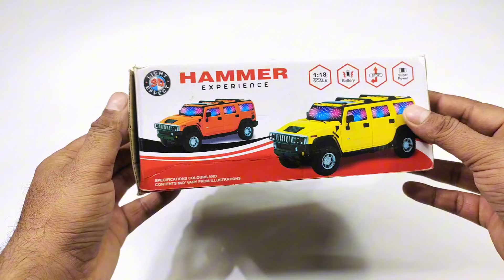remote control car unboxing || rc car unboxing